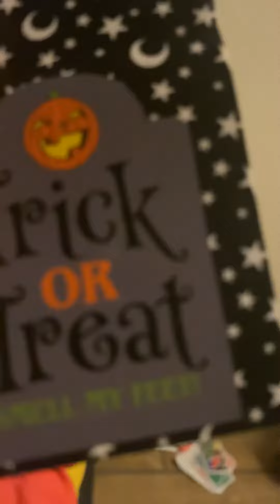Cut open happy 🐶